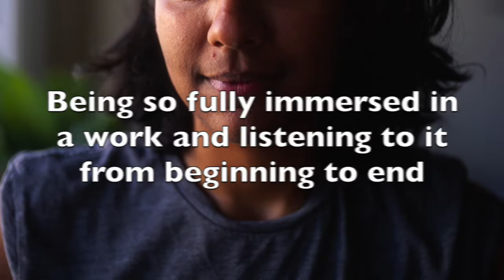"Night Garden" by Shruti Swamy, read by Victoria Goldblatt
Victoria Goldblatt reads Shruti Swamy's story "Night Garden" at Stories on Stage Davis. (Saturday, April 8, 2017, at the Pence Gallery in Davis, CA)